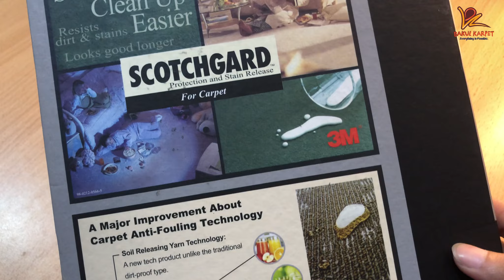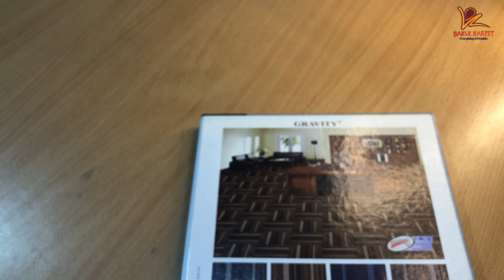Karpet Tile Gravity | Jual Karpet Tile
Riview Karpet Tile Gravity
Berikut Adalah Spesifikasi Dari Karpet Tile Gravity
Jangan Sampai Terlewatkan !!!

Serat : Camifin PP
Gulir Multi Level Konstruksi
Solusi Metode Pewarna : Dicelup
Tinggi Tumpukan : 4 – 5 mm
Tinggi Total :  7 – 8 mm
Berat Tumpukan : 600 Gr/m2
Berat Total : 4600 Gr/m2
Dukungan Utama : Non Woven Lutrador
Dukungan Sekunder : PVC + Fiber Glass
Ukuran Ubin : 50 cm x 50 cm
Paket per Box : 20 pcs ( 5 m2 )
Kontrol Statis Permanen
Kualitas Udara Dalam Ruangan GB 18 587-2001 Kelas A